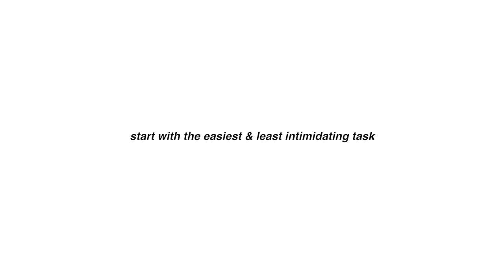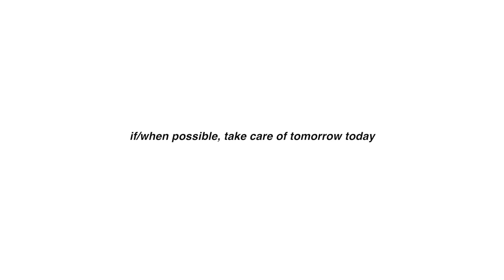Deep Decluttering & Organizing My Closet 🎒 (Still) Getting My Life Together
Tidying to me means putting things back where they belong, and decluttering is gratefully letting go of excess to make room for more important intangible awesomeness. Here's how I'm organizing my closet as we transition from winter to summer, completely skipping spring.

I hope you enjoy :3 Let me know any/all of your tips & tricks to how you declutter and get organized! Thank you so much for spending your time with me. Sending you so so so much love ❤️

➊ [1:04] Start with the easiest & least intimidating task

➋ [1:40] Prioritize: right now vs later
⇨ Video: How to eat an elephant reference from previous video: Getting My Life Together - 7 Tidying & Organizing Tips (YT)

➌ [2:15] Plan ahead / mom is always right
⇨ Mesh drawer

[2:35 - 4:03] Talk through of how I organize my drawers

➍ [4:03] Have a game plan

➎ [4:51] If/when possible, take care of tomorrow today

[5:40 - 8:20 end] Why I needed this deep decluttering/detox

✨ If you’re curious about what helps me maintain peace & calm ✨